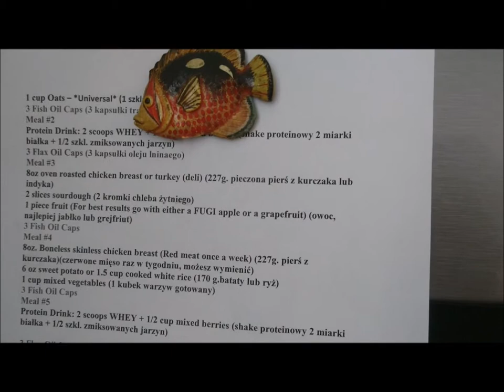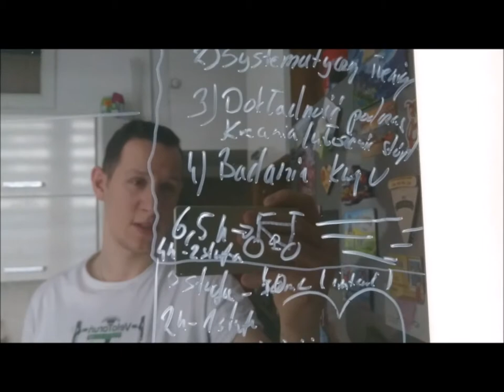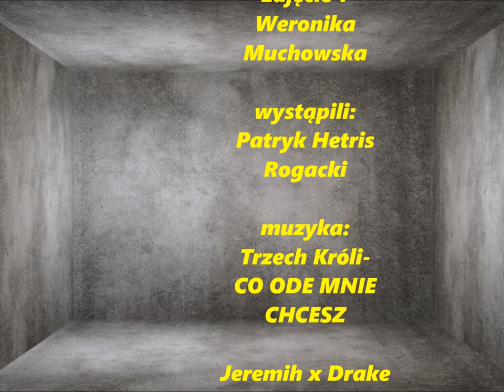HR Cycling Vlog #1 ŚNIADANIE PLUS ULUBIONE MIEJSCE MOTYWACJĄ